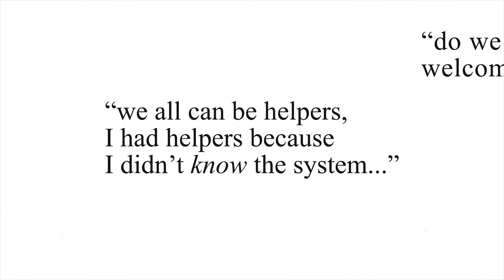Parent Action [Motion Graphic & Audio]